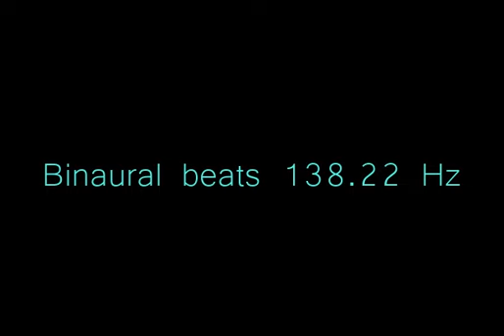binaural_beats_138 22hz